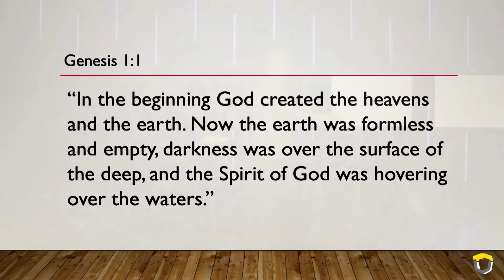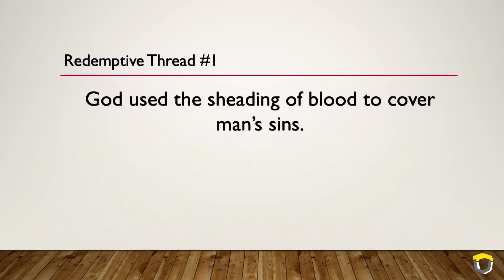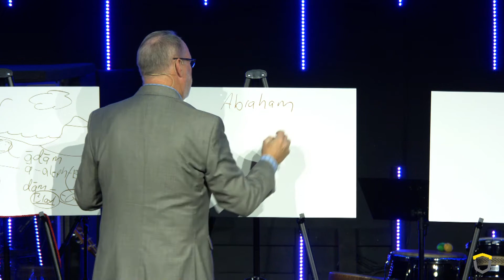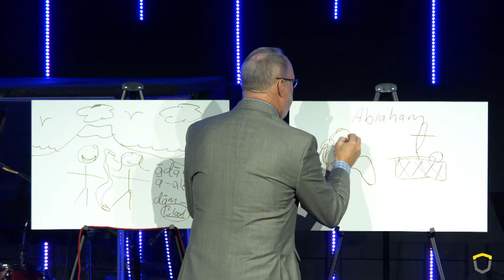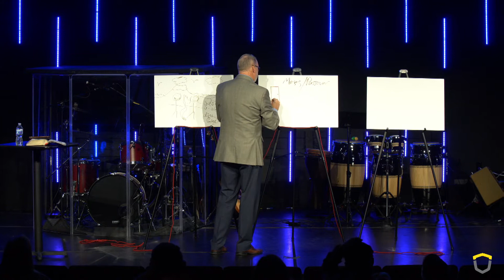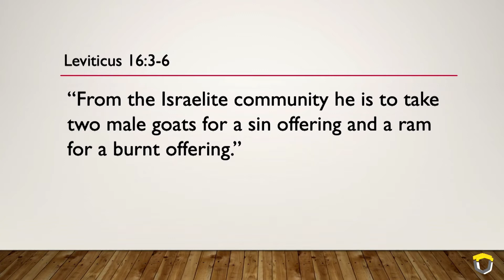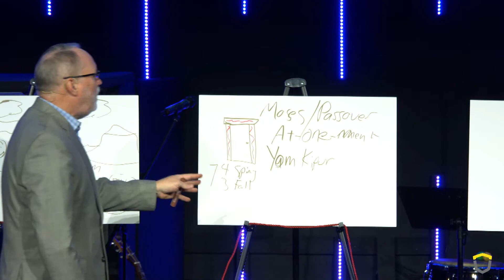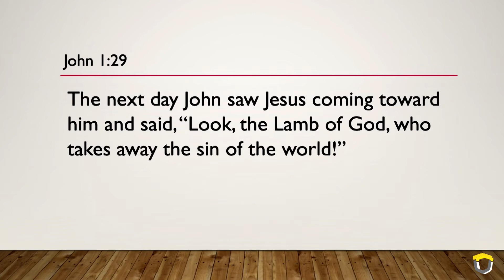Mosaic Part 1 | Faith Church Tulsa | South Tulsa Church | February 16, 2020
The Crimson Thread through the Bible is a story unlike any other. Check out this series.